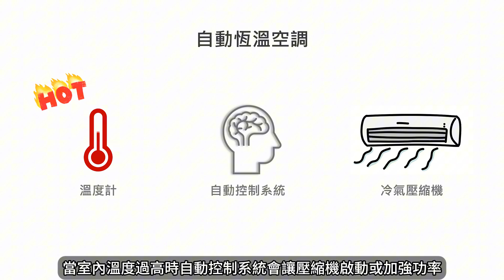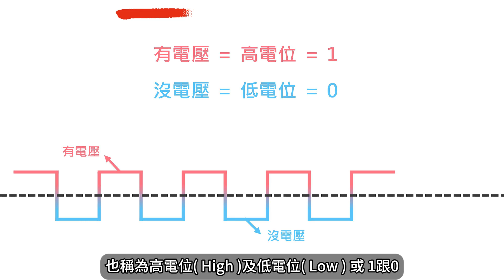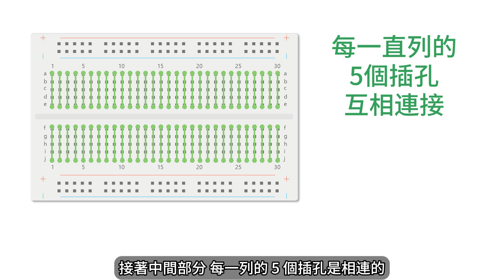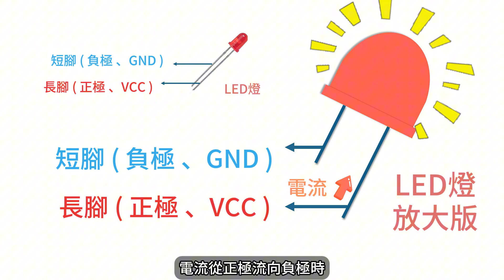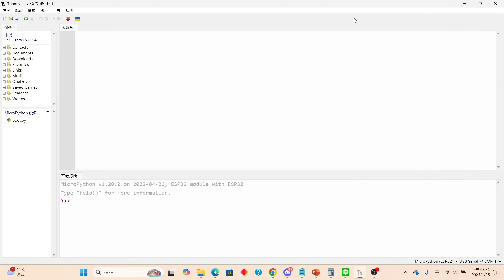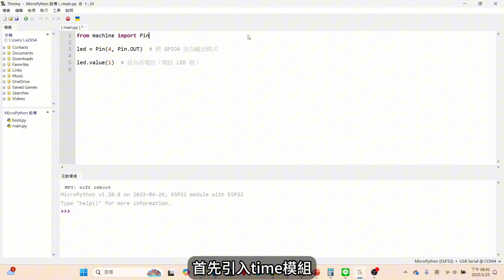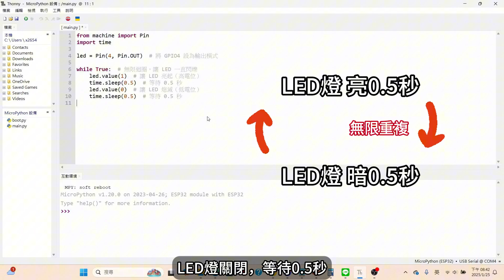【ESP32 MicroPython 教學 #02】GPIO 控制入門：從基礎到 LED 閃爍實作 | MicroPython & AIoT | GPIO輸出介面設定 #02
哈囉大家好！上一集我們已經學會如何安裝 MicroPython，大家都順利安裝好了嗎？今天，我們要來學習 GPIO（通用輸入/輸出介面），讓你的開發板開始與外界互動！

0:00 自動化系統的基礎介紹
0:57 GPIO的基礎介紹
1:40 ESP32的腳位介紹
2:01 準備的材料
2:06 麵包板用法
2:45 LED接法
3:10 電路圖
3:44 GPIO指令說明
4:29 撰寫GPIO程式
5:18 撰寫閃爍燈程式
6:15 結尾

📌 影片重點

GPIO 是什麼？
你可以把 GPIO 想像成家裡的 自動恆溫空調：

1️⃣ 溫度計（輸入）：偵測室內溫度（資料輸入）
2️⃣ 控制系統（處理）：根據溫度決定是否開啟冷氣
3️⃣ 冷氣壓縮機（輸出）：根據控制系統的決定開啟或關閉

這就是自動化系統的基本運作流程：
讀取資料 → 做決定 → 控制設備

接下來，影片中我們將示範如何使用 GPIO 點亮 LED 燈！

🎯 第 1 集：環境韌體安裝
📜 內容重點：
✅ 介紹 MicroPython 與 ESP32
✅ 下載與安裝 Thonny IDE
✅ 燒錄 MicroPython 韌體步驟
✅ 連接 ESP32 並進行基本測試

💡 第 2 集：GPIO 控制入門
📜 內容重點：
✅ 介紹 GPIO 基礎概念
✅ 設定 GPIO 輸出模式
✅ 控制 LED 開啟與關閉
✅ 使用程式碼 讓 LED 閃爍

🔘 第 3 集：GPIO 輸入與按鍵控制
📜 內容重點：
✅ 設定 GPIO 為輸入模式
✅ 使用按鍵 控制 LED 開關
✅ 介紹 按鍵彈跳現象 與解決方案
✅ 軟體防彈跳技術 應用

⏳ 第 4 集：計時中斷與 LED 交替閃爍
📜 內容重點：
✅ 介紹 中斷機制 與應用場景
✅ 設定 計時中斷 (Timer Interrupt)
✅ 使用中斷 讓 LED 交替閃爍
✅ 動態調整 LED 閃爍間隔

🔘 第 5 集：外部中斷
📜 內容重點：
✅ 外部中斷概念（與計時中斷的區別）
✅ 設定 GPIO 為外部中斷輸入
✅ 使用按鍵觸發 LED 開關（比傳統輪詢方式更即時）
✅ 按鍵防彈跳最佳實踐

🔘 第 6 集：PWM 呼吸燈
📜 內容重點：
✅ PWM（脈衝寬度調變）原理
✅ 使用 PWM 調整 LED 亮度
✅ 讓 LED 呈現「呼吸燈」效果
✅ 調整頻率與亮度變化速率

技術論文
探索|學習 |分享